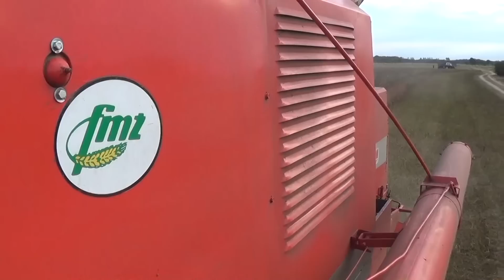Wrześniowy finał Bizona Super Z057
Bizon Z057 z 1992 po raz ostatni w batalii o chleb w tym sezonie